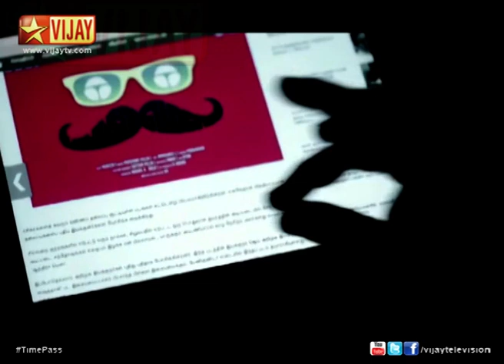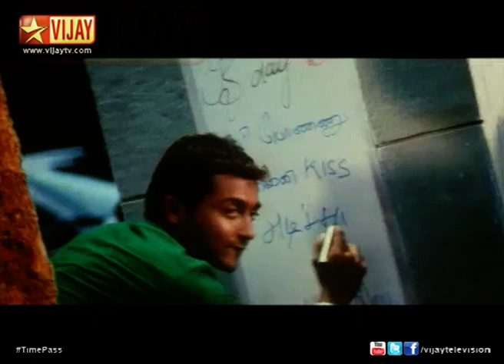Time Pass 02/18/14